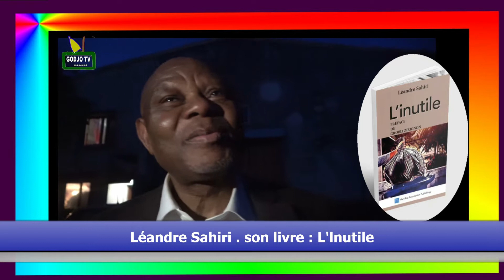Léandre Sahiri pour L'Inutile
présentation du livre l'Inutile